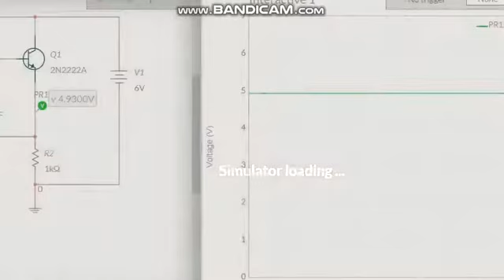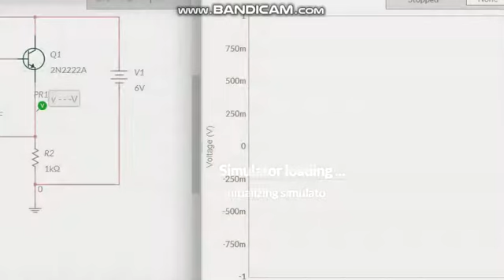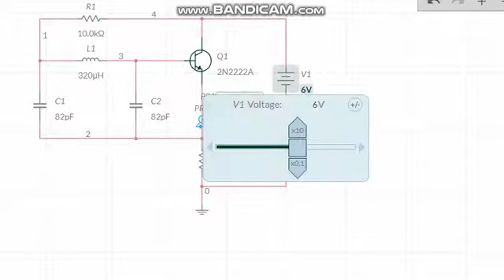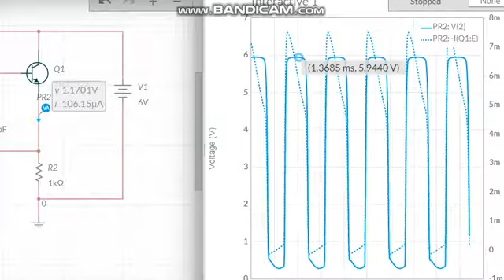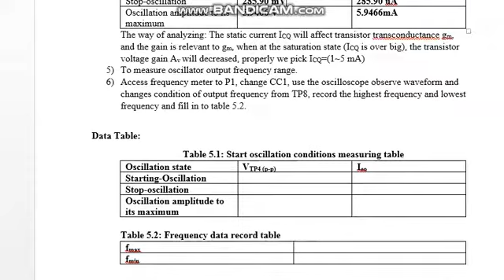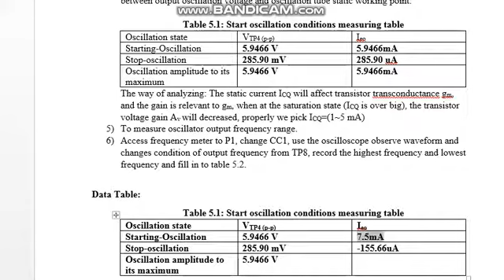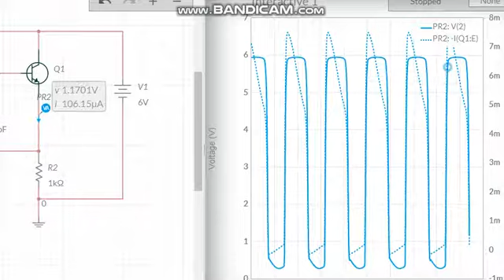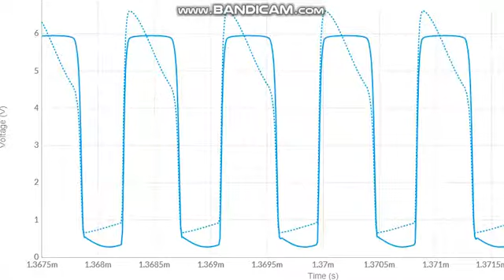Colpitts oscillators simulation part 02